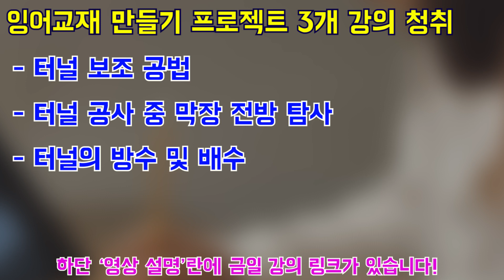[토목시공기술사] 180일 코스 111일차 공부메뉴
111일차 공부 메뉴

: 나만의 잉어TV 교재 만들기 컨텐츠 소개

:(211/273) 터널보조공법

:(212/273) 터널공사 중 막장 전방 탐사

:(213/273) 터널의 방수 및 배수